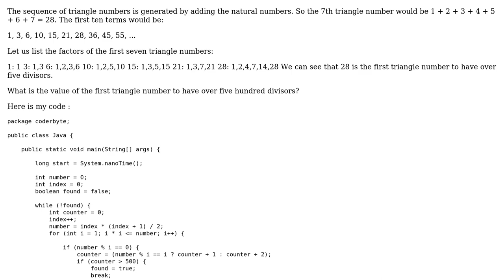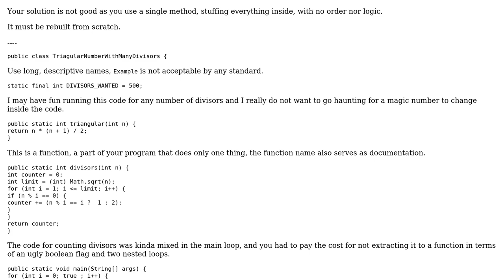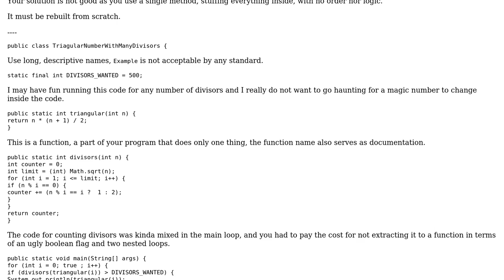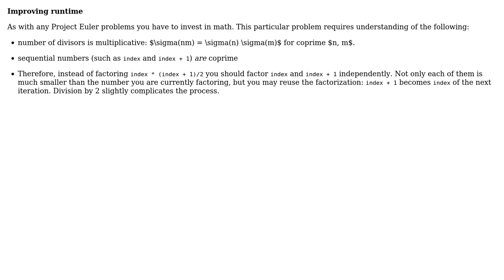Code Review: Project Euler #12 Java implementation (2 Solutions!!)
Code Review: Project Euler #12 Java implementation

With thanks & praise to God, and with thanks to the many people who have made this project possible! | Content (except music & images) licensed under CC BY-SA | Music | Images & others | With thanks to user vnp user TwiN user Malachi user Caridorc user Altamash Khan and the Stack Exchange Network Trademarks are property of their respective owners. You are responsible for your own actions.